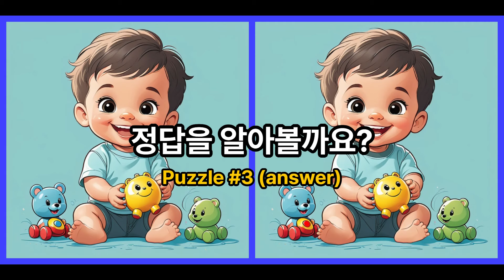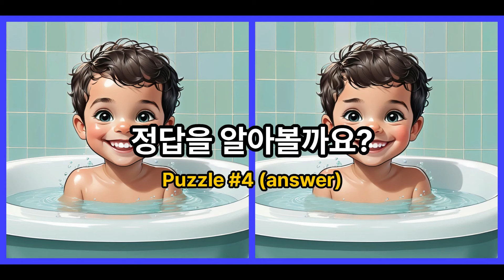👉다른그림찾기 / 틀린그림찾기 | 치매예방 퀴즈 /두뇌운동/숨은그림찾기/Find the Difference